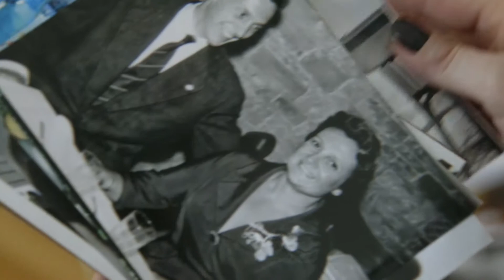Madame - trailer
A double portrait of a young boy slowly coming out of the closet and of the lady that was, even more than his own mother, the woman of his life - his grandmother. Based on private archival footage, Madame takes us onto an intimate journey where Caroline, a flamboyant 90-year-old grandmother, and her filmmaker grandson Stephane explore the development and transmission of gender identity in a patriarchal environment. Promised to domestic life in the 1920s, Caroline manages to free herself from the clutches of forced marriage and becomes a successful businesswoman, defying the social rules of her time. In parallel, Stephane struggles to play the role everyone expects in his Swiss bourgeois family until the day he comes out of the closet and sets off on a crusade against homophobia and sexism.